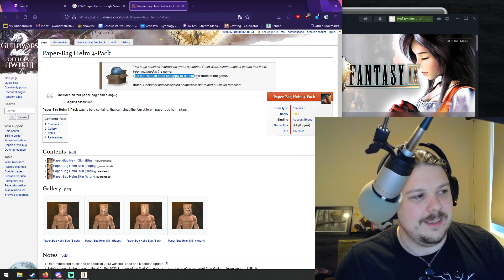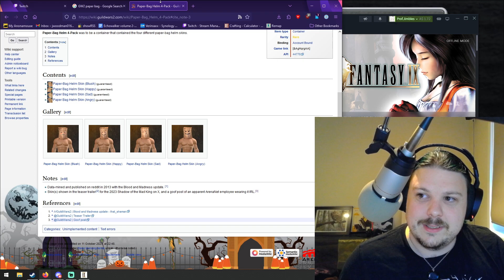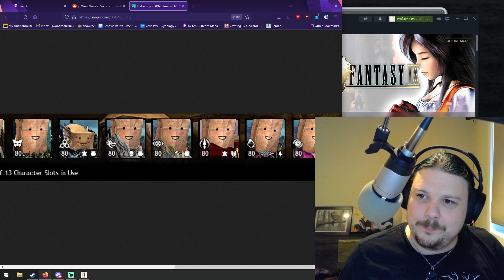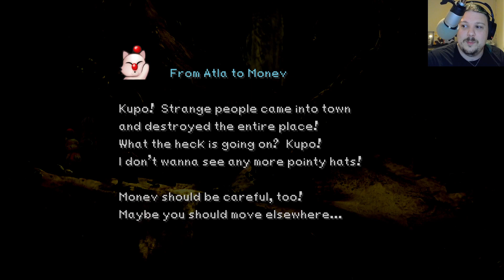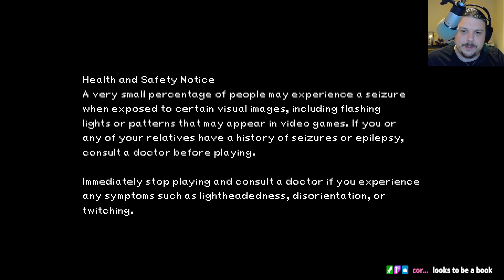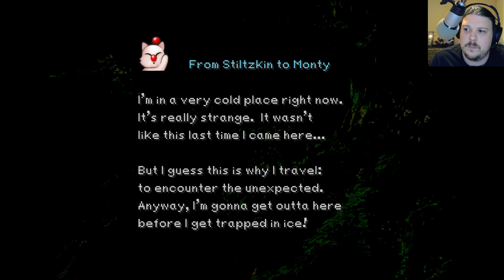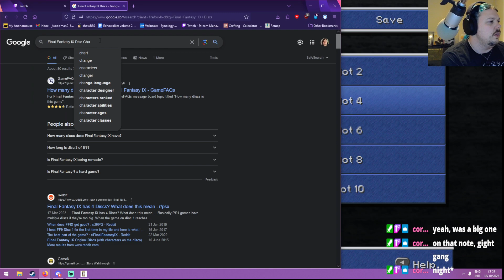Prof Jimbles plays Final Fantasy IX: Episode 6 - Sneaking in to Alexandria!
Oh we are having a GREAT time here. Jimbles has done some grinding, we're back with both parties, we're kicking ass. We see a Big Tree, the Big Tree is "Totally Fine"...

Broadcasted live on Twitch - Watch live at 19:00 GMT +11, Wednesday nights,